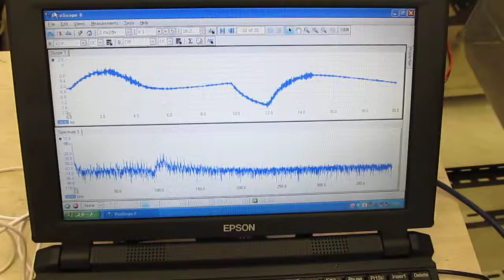超音波システム Ultrasonic-labo Original System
超音波システム　ultrasonic-labo

１：超音波（３８ｋＨｚ，１５０Ｗ）
２：超音波専用水槽（内側寸法）：５００＊３１０＊３４０（ｈ）ｍｍ
３：脱気・マイクロバブル発生液循環システム
４：超音波の発振タイマー制御

超音波と液循環に関して
　タイマーの設定で
　（キャビテーションと音響流のバランス）を制御します

振動子の設置方法で定在波の発生状態を制御します

超音波振動子と水槽の表面は
　マイクロバブルと超音波による表面改質処理を行っています

間接容器の利用に関しては
　加速度効果・音響流をコントロール可能になります